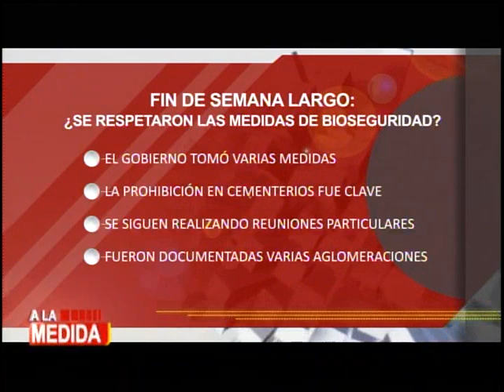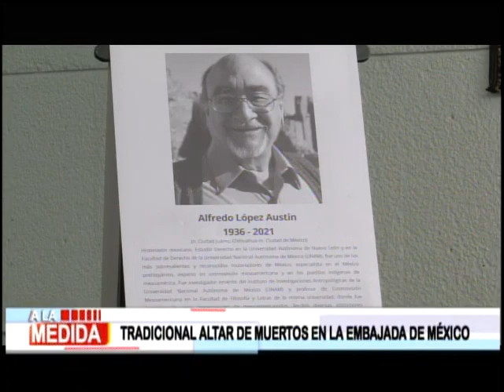A la Medida: Programa del 2 de Noviembre de 2021